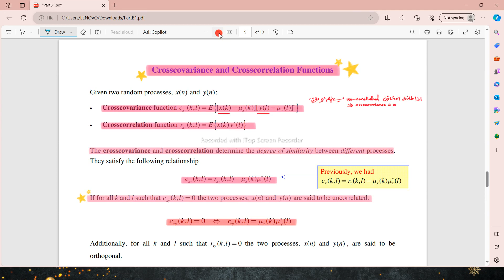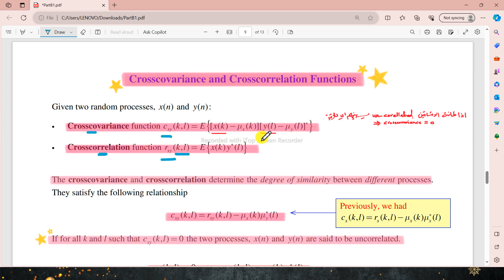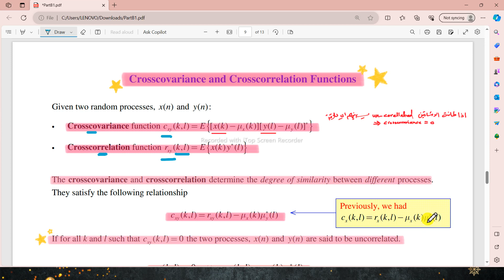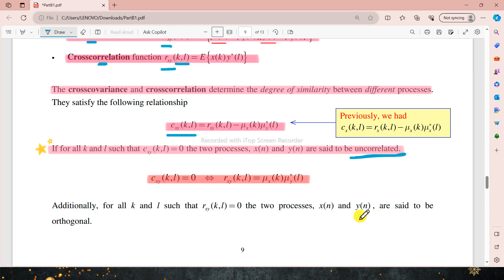ADSP | Random Process | Part3 | Crosscovariance & Crosscorrelation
Master class
University of Nineveh - Electronic Engineering College
Computer & IT Department